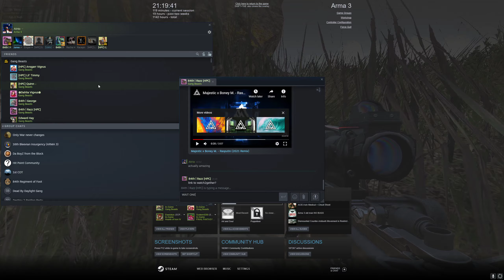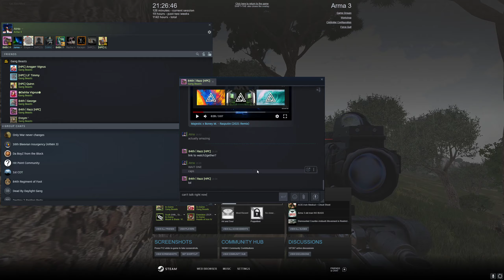SRRB Arma Event 01/04/2021